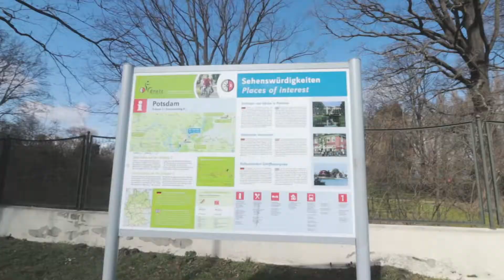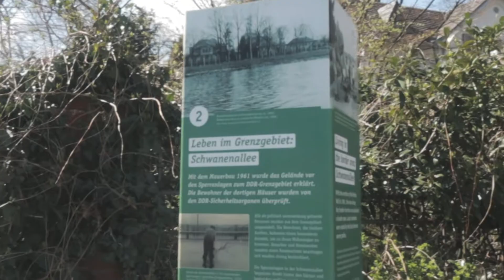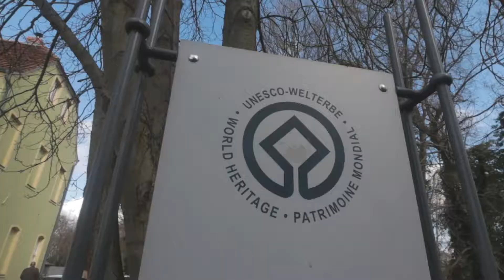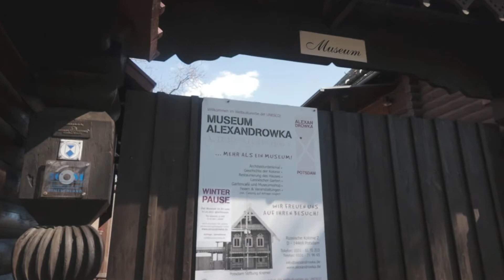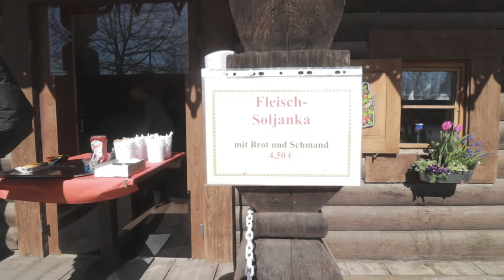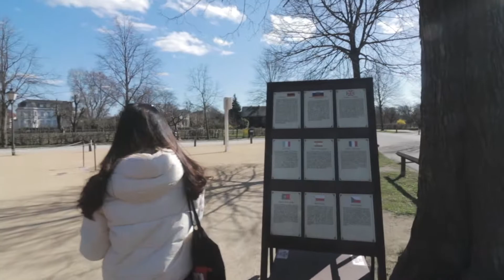TERNYATA BANYAK BANGET YANG BISA DI LIHAT DI POTSDAM! GAK CUMA SANSSOUCI AJA! SAMPAI BINGUNG MILIH!!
Hi guys!!
Video ini memperlihatkan tempat-tempat menarik yang bisa di kunjungi di Potsdam Jerman!
tidak hanya tempat menarik, namun juga makanan khas dari Rusia dan rumah khas unik Rusia juga bisa dinikmati disini!! Selain itu banyak sekali Kastil yang terdapat disini! yuk kita lihat seperti apa Videonya!!!